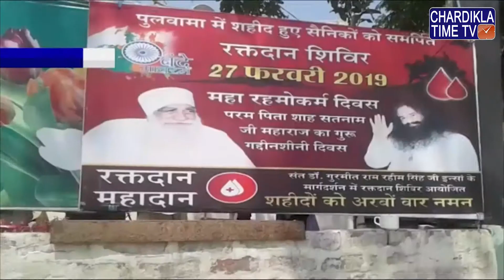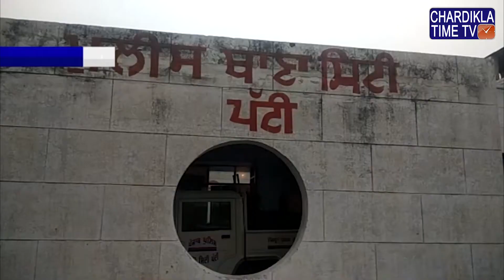Punjabi News || Evening || 23 June 2019 || Chardikla Time TV